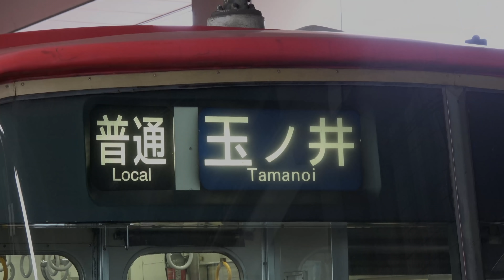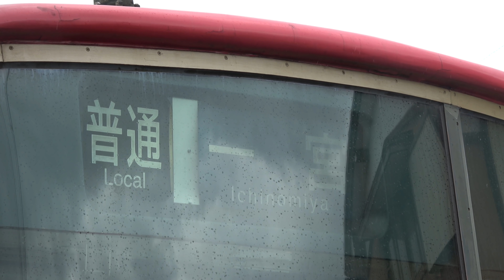【4K前面展望】名鉄尾西線(玉ノ井線) 名鉄一宮→玉ノ井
名鉄尾西線6800系の名鉄一宮→玉ノ井の全区間4K前面展望映像です。
名鉄尾西線は玉野井～名鉄一宮で運用が分かれており、この区間は玉ノ井線とも呼ばれています。
※映像・音声を修正している箇所があります。
4k cab view - Meitetsu Bisai Line Meitetsu Ichinomiya to Tamanoi,Aichi pref, Japan
If you are an English user but Japanese appears here, please change your language to English (US or UK) from your YouTube user settings.